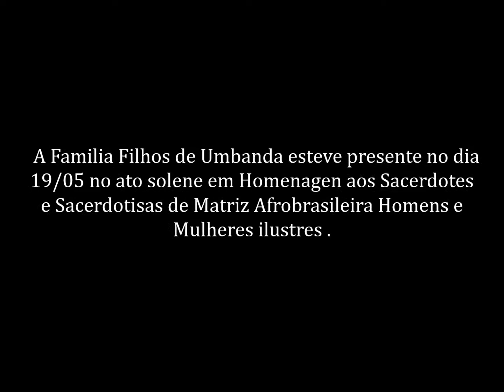Hino Nacional Brasileiro (Familia Curimba Filhos de Umbanda)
Associação Voz dos Tambores com o projeto Curimba Filhos de Umbanda esteve presente no dia 19/05 no ato solene em Homenagen aos Sacerdotes e Sacerdotisas de Matriz Afro-brasileira Homens e Mulheres ilustres .

Apoio:
Instituto Tambor - Luiz Poeira